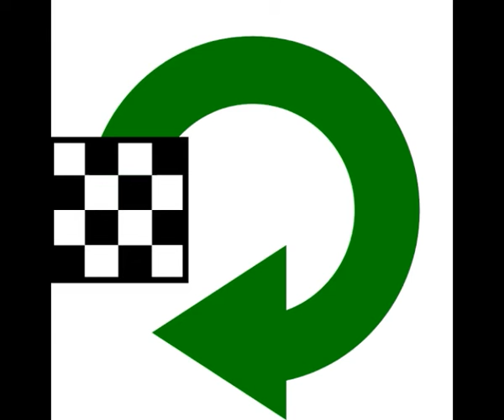क्‍यों की जाती पूजा के बााद आरती। आरती करने के पीछे का विज्ञान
Hello Friends! This is contains very necessary information about reason of doing true worship . It provides you knowledge about reason about doing Aarti in Hindu Pooja.
 Aarti karne ke piche ki Science kya he
 Hindu pooja me aarti ka kya mahatav he
 Aarti ku ki jati he
 Positive energy hume aarti karne se kese milti he